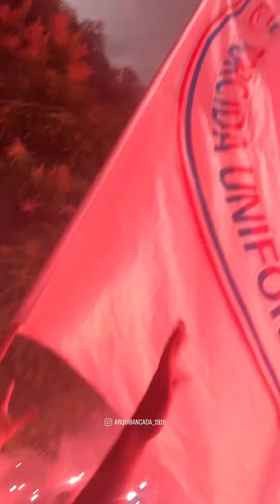Quem for da TUF | Fortaleza 105 anos! A força da galera em frente ao Pici comemorando! 🙌🚀🦁